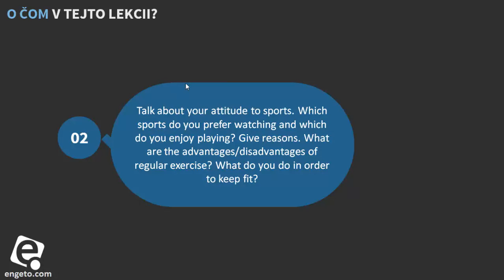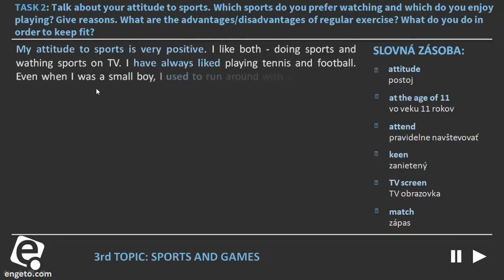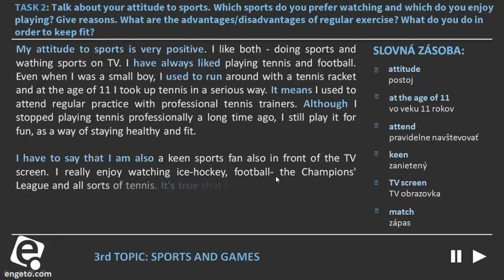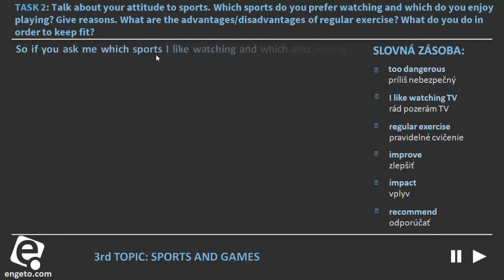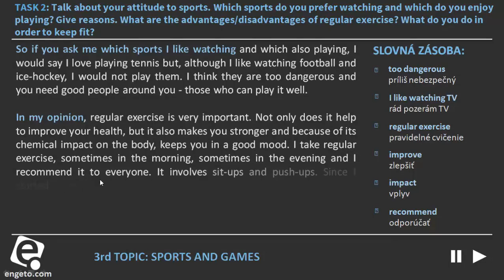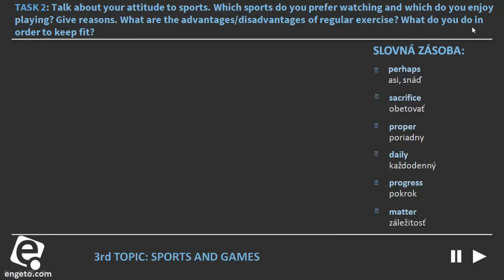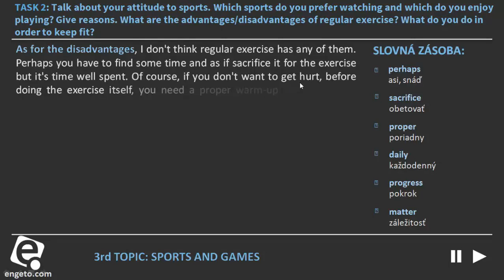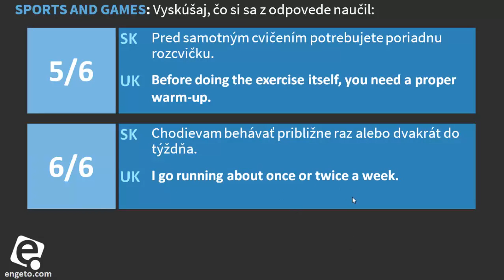Maturita - Vypracované zadanie 03: Sports and Games 2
V úvode videa sa naučíme slovnú zásobu vhodnú k téme Šport a hry, tú potom využijeme vo vypracovanom vzorovom zadaní, ktoré je celé nahovorené a obsahuje aj tipy a triky ako na to ;-)
V závere si opäť vyskúšaš, čo si sa z videa naučil, tentokrát celé vety/frázy, ktoré môžeš rovno použiť pri svojej maturitnej odpovedi. Good luck!